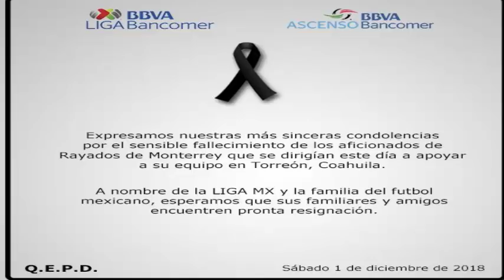Aficionados de Monterrey Accidente Automovilístico Pierden La Vida En Choque Torreon Coahuila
Lamentable noticia dos aficionados de Monterrey perdieron la vida luego de que una camioneta de pasajeros que viajaban al encuentro entre Santos y Rayados se volcara en el kilómetro 118 de la carretera libre a Saltillo.